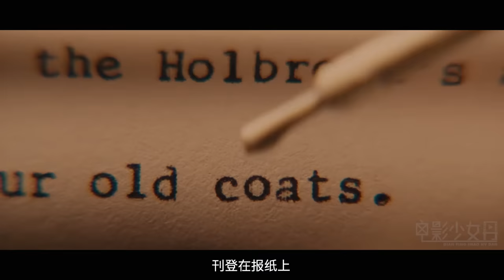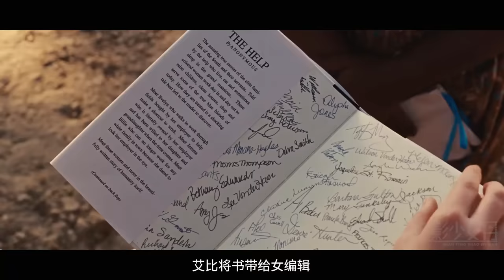害怕黑人女佣用马桶，白人女士在卫生纸上做记号，结果自食恶果！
相助